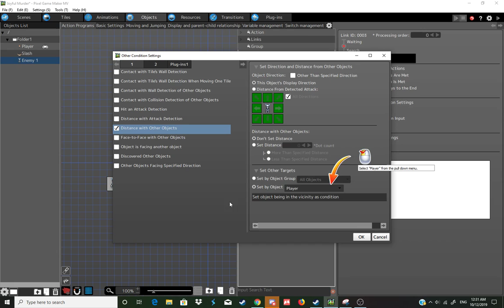The Pixel Game Maker MV Tutorial Sure Works